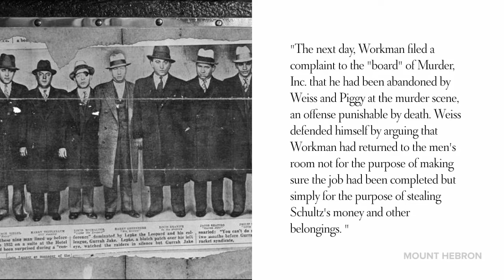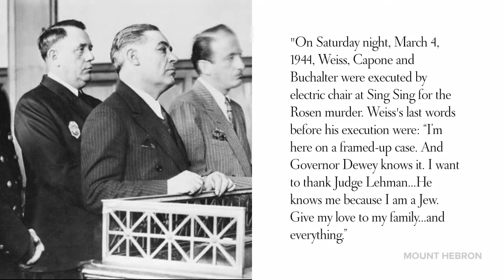Emanuel "Mendy" Weiss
Emanuel "Mendy" Weiss was an American organized crime figure. He was an associate of the notorious Louis Buchalter and part of Buchalter's criminal organization known as Murder, Inc. during the 1930s and up to the time of his arrest for murder in 1941, for which he was convicted and, in 1944, executed. He now rests with us at Mount Hebron Cemetery.